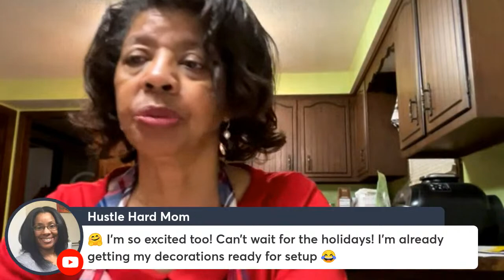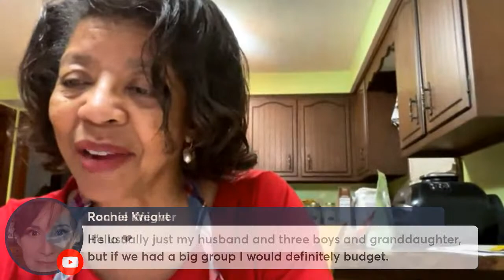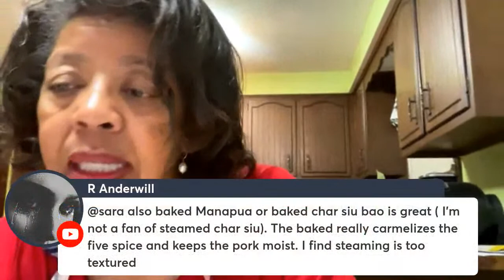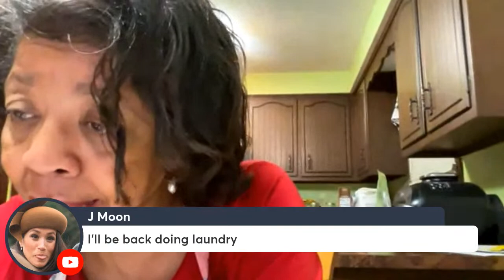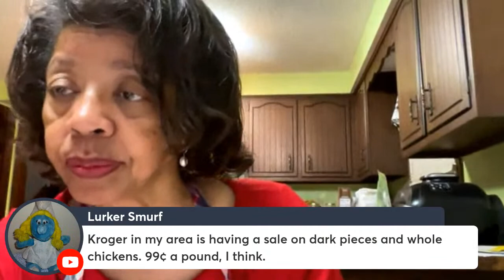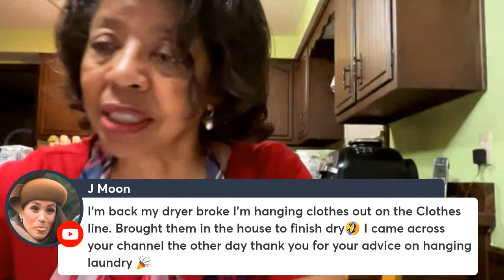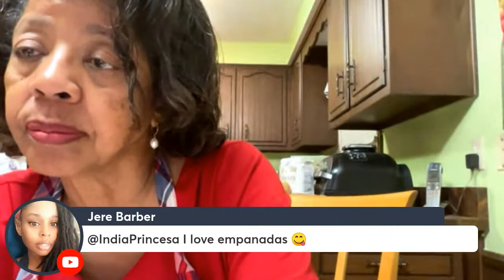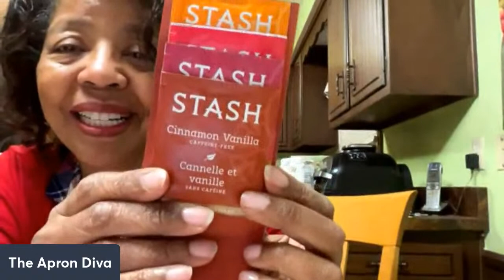Holiday Prep Food and Finances | Homemaking with Purpose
On this episode of Homemaking with Purpose, we will be talking Holiday Prep Food and Finances. We want to get our holiday preparations off to a good start.

About Holiday Prep Food and Finances | Homemaking with Purpose: On this episode of Homemaking with Purpose, Denise Jordan of This and That with Denise Jordan gives some strategies on preparing for the holidays.

Get my free printable 21 Days to Get Your House Ready for the Holidays with this

Children’s Books I’ve Written:
Circus Animal Acts Paperback (Heinemann Read & Learn) April, 2002  by Denise Jordan

Circus Clown ABC (Heinemann Read & Learn) by Denise Jordan

Circus Clowns (Heinemann Read & Learn) by Denise Jordan

Circus Performers (Heinemann Read & Learn) by Denise Jordan

Circus Welcome to the Circus (Heinemann Read & Learn) by Denise Jordan

Diwali (Heinemann Read & Learn) Library Binding April, 2002 by Denise Jordan

Harlem Renaissance Artists (Artists in Profile) by Denise Jordan

Julian Bond, Civil rights Activist and Chairman of the NAACP (African-American Biographies) by Denise Jordan.

Kwanzaa (Heinemann Read & Learn) Library Binding by Denise M. Jordan (April, 2002)

Muhammad Ali: Meet the Champion (Meeting Famous People) by Denise Jordan

Mystery at Marin Marsh (Rigby Literacy Leveled Reader) by Denise Jordan

Susie King Taylor: Destined to Be Free by Denise Jordan (Author) Higgins Bond (Illustrator).

Walter Dean Myers: a Biography of an Award-Winning Urban Fiction Author by Denise Jordan

We Can Be Friends (Heinemann Read & Learn) by Denise Jordan (March 2004l)

•	Canon EOS M6 Mark ii